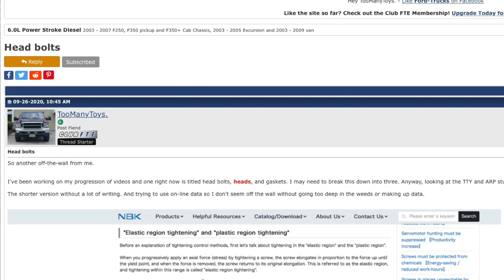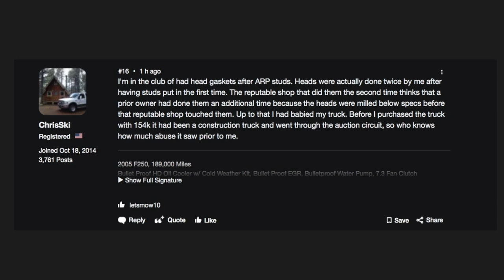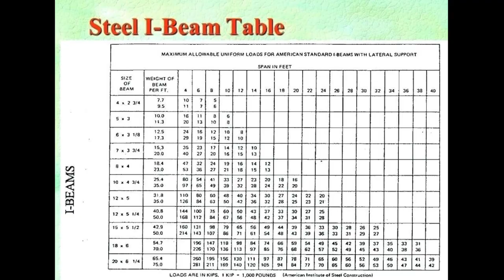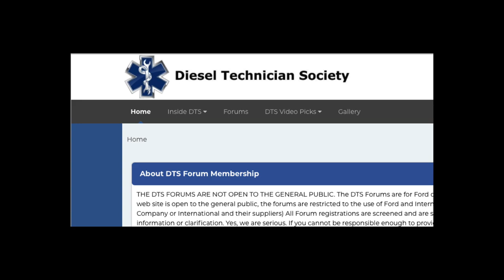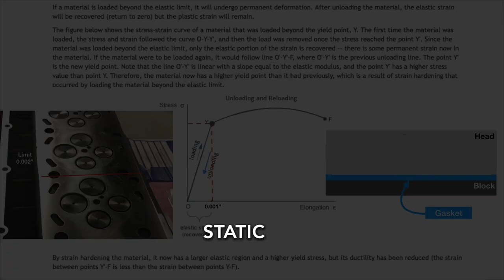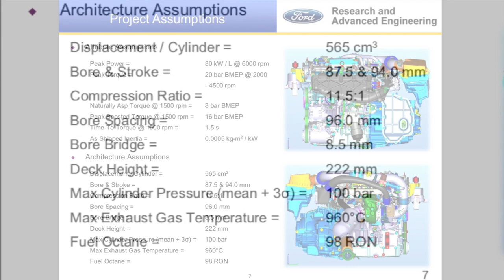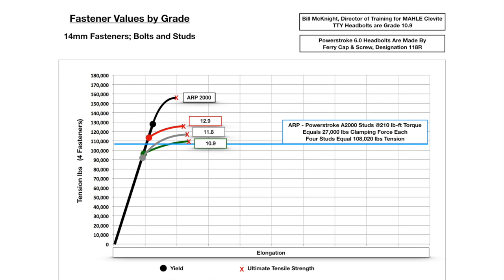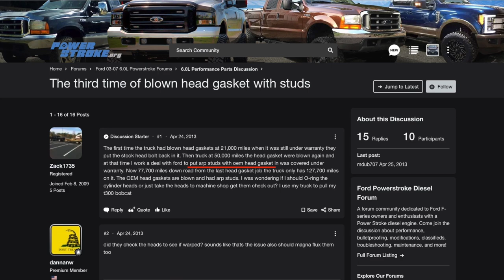Powerstroke 6.0 - Head Gasket Failures and Head Bolt Clamping Force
Theorizing head gasket failure causation and the relationship of head bolts to head studs.